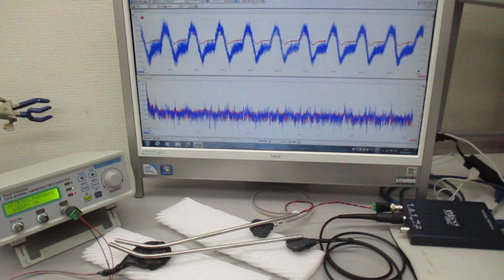超音波振動の相互作用（共振・非線形現象）を発振制御する実験（非線形共振現象の応用技術開発） ultrasonic-labo